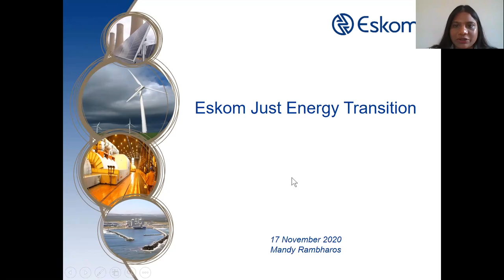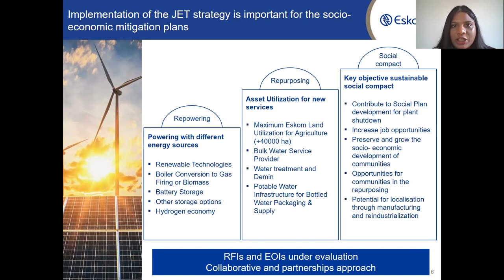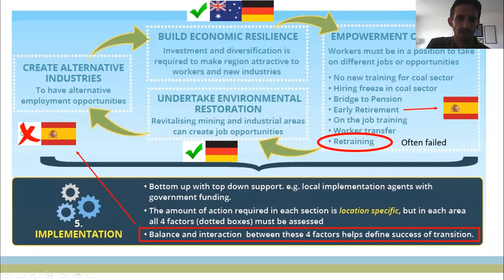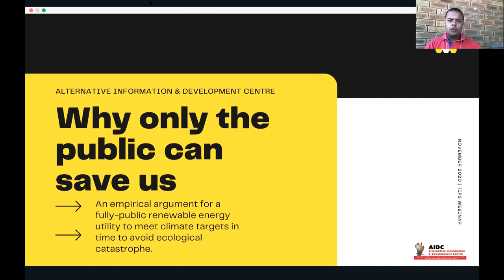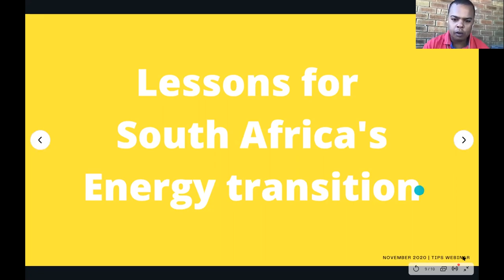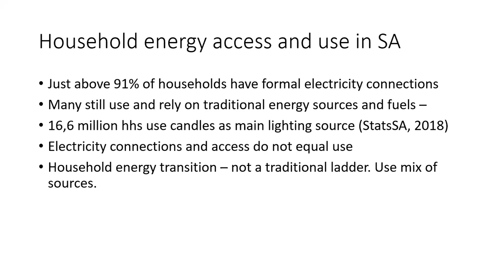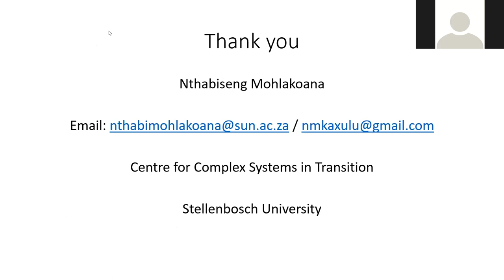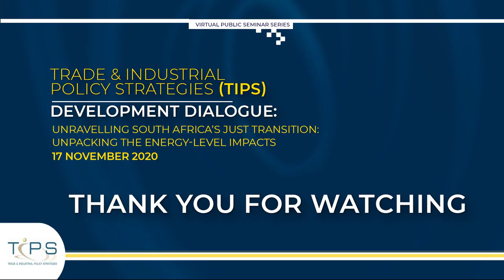Unravelling South Africa's Just Transition: Unpacking the energy-level impacts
TIPS Development Dialogue held on 17 November 2020

Chairperson: TIPS Senior Economist Gaylor Montmasson-Clair

Speakers

Mandy Rambharos: Head of Eskom’s newly-established Just Energy Transition office. She was previously the utility’s Head of Climate Change and Sustainable Development and has been involved in sustainability issues for more than a decade. Mandy will present on the results from Eskom’s socio-economic impact studies and the utility’s work on developing a Just Energy Transition Roadmap.

Richard Halsey: Researcher at environmental non-governmental organisation Project90by2030. He co-ordinates the Electricity Governance South Africa network, a grouping of civil society organisations dedicated to promoting transparent, inclusive and accountable decision-making in the energy sector. Richard will present on Remaking Our Energy Future: Towards a Just Energy Transition in South Africa.

Nthabiseng Mohlakoana: Researcher and lecturer at the Centre for Complex Systems in Transition at the University of Stellenbosch. She has over 15 years of experience in research focusing on energy policy implementation, energy access and use as well as gender mainstreaming in the energy sector. Nthabiseng will present on the interplay between energy access issues and just transition in South Africa.

Dominic Brown: Coordinator of the Economic Justice Programme at the Alternative Information and Development Centre, an activist think-tank supporting worker struggles and social movements for economic, social, and environmental justice. He focuses on political economy research and facilitates popular education and trainings with social movements and trade unions. Dominic will present on Eskom Transformed: Achieving a Just Energy Transition for South Africa.

Gaylor Montmasson-Clair is a Senior Economist at TIPS, where he leads work on Sustainable Growth. He has carried out extensive research on the transition to an inclusive green economy from a developing country perspective, with a focus on policy frameworks, industrial development, just transition and resource security.

Background

South Africa, a carbon-intensive economy, has initiated a transition to a more sustainable development pathway. While this is an economy-wide transformation, the transformation of the electricity supply industry (ESI) is at the centre of this shift. In a highly unequal society like South Africa, the need for a just transition, which would empower vulnerable stakeholders, has emerged as an imperative. This has implications for the workers, businesses and communities relying, for their livelihood, on the existing and/or transformed ESI. It also has critical implications in terms of access to energy from households and other customers.

This dialogue aims to inform this just transition process. It explores the ground-level impacts associated with a just transition away from coal. It builds on two previous dialogues hosted on 7 July, 29 September and 3 November.